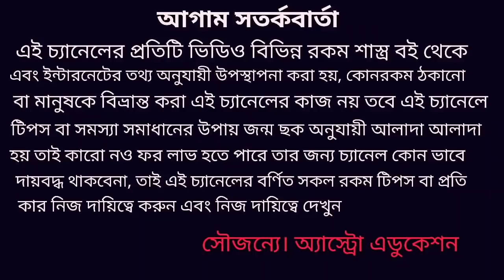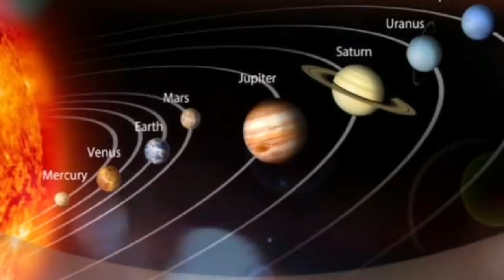অঙ্গারক যোগ কোন কোন রাশি কে সবকিছু দিবে ও কোন কোন রাশি সব কিছু হারাবে!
অঙ্গারক যোগ বেশকটি রাশিকে সবকিছু দিবে এবং কিছু রাশি হারাবে এবং প্রাকৃতিক দুর্যোগ ভূমিকম্প অস্থিরতা ও দুর্ঘটনা হওয়ার সম্ভাবনা আছে এই নিয়ে এই ভিডিওতে বিস্তারিত আলোচনা করা হয়েছে ধন্যবাদ!